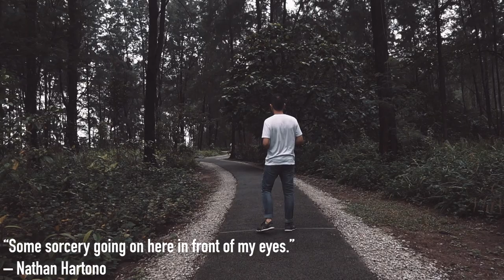Darren Tan - Singapore's Most Engaging Magician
2018 Showreel
Magician | Illusionist (Corporate Entertainer)